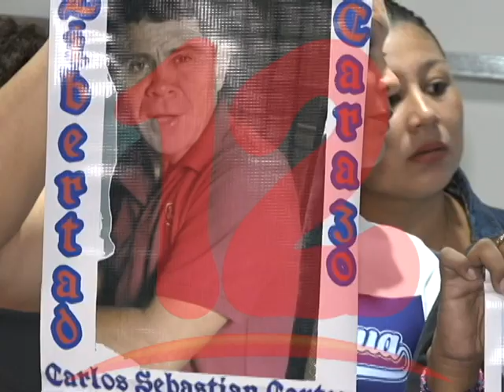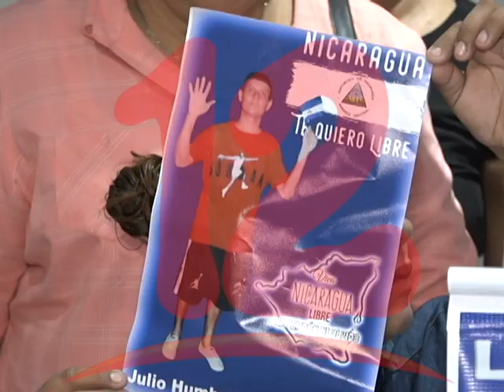DEMANDAN LIBERACIÓN DE TODOS LOS PRESOS POLÍTICOS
Leslie Rayo demanda la liberación de su hijo el preso político Francisco Javier Jiménez que cumplirá próximamente 17 meses de prisión.